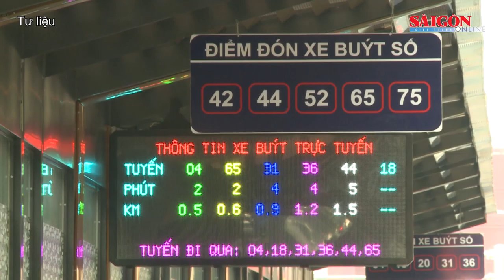Đi lại thế nào trong thời gian giãn cách xã hội ở TPHCM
Sở GTVT TPHCM cho biết từ 0 giờ ngày 31-5 đến hết ngày 14-6, sẽ tạm ngưng vận chuyển hành khách theo tuyến cố định, xe buýt (các tuyến số 3, 32, 58, 59 và 103), xe taxi, xe hợp đồng dưới 9 chỗ, xe du lịch tại quận Gò Vấp và phường Thạnh Lộc, quận 12.